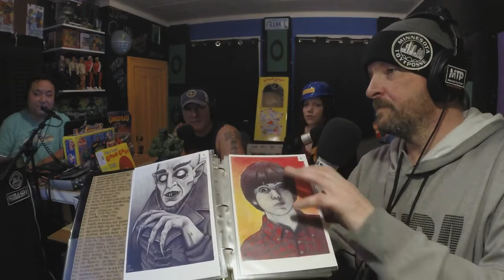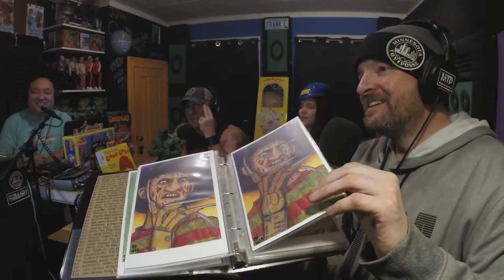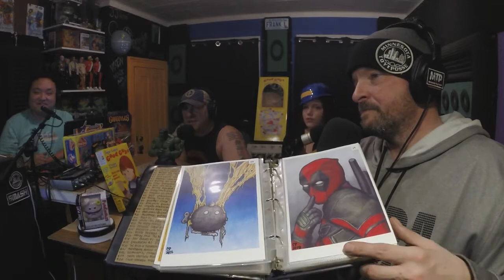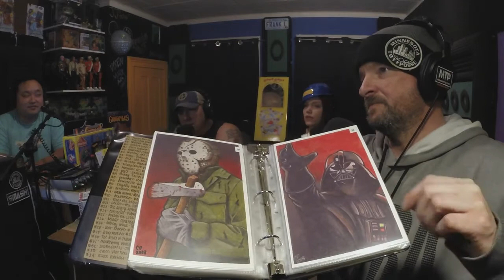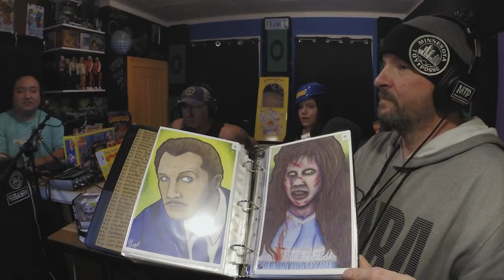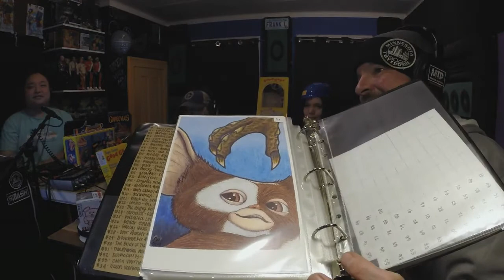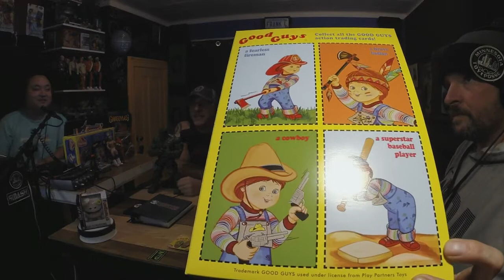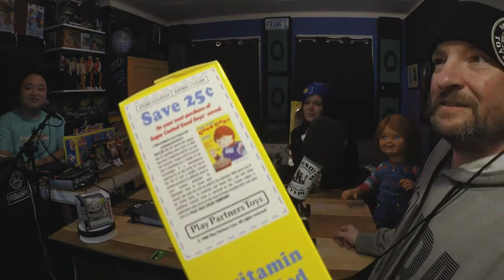Toy Posse Videocast Season 2 episode 14 part 1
Part 1! Special guest Cass Peterson stops by to show off her Trick R Treat Studios Good Guy doll and monster portraits!
And My Buddy?